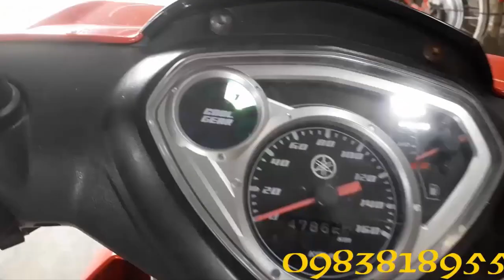Tháo xem cấu tạo NHÔNG TRỚN TIẾT KIỆM XĂNG và hướng dẫn lắp đặt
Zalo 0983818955